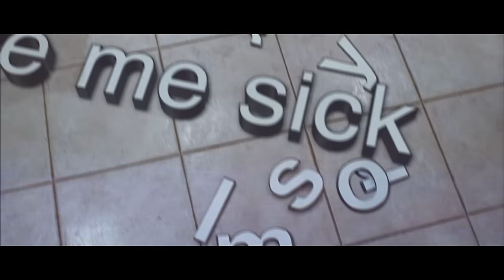Passion Pit - Carried Away (Official Video)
Passion Pit's official music video for 'Carried Away'. Click to listen to Passion Pit on Spotify

Lyrics:

I get carried away
Carried away from you
And I'm hoping and I'm praying
Cause I'm sorry, sorry about that
Sorry about the things that I said
Always let it get to my head